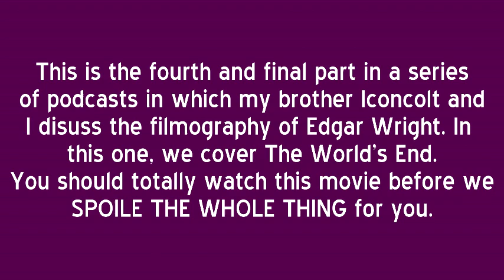Analyzing "The World's End" - Digi and Icon's Director Derby: Edgar Wright, 4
This is the fourth and final part in a series of podcasts in which my brother Iconcolt and I discuss the filmography of Edgar Wright. In this one, we cover The World's End. You should totally watch this movie before we SPOIL THE WHOLE THING for you.